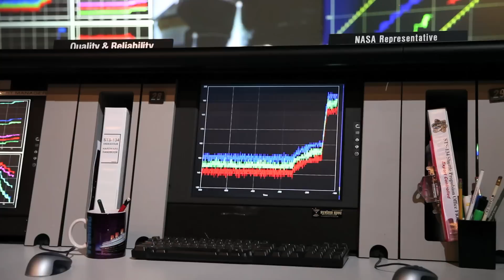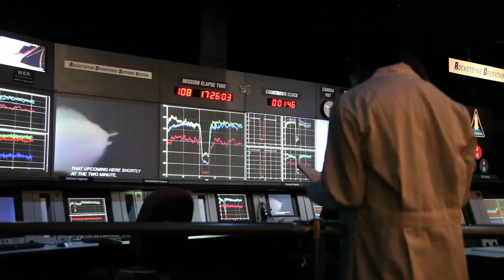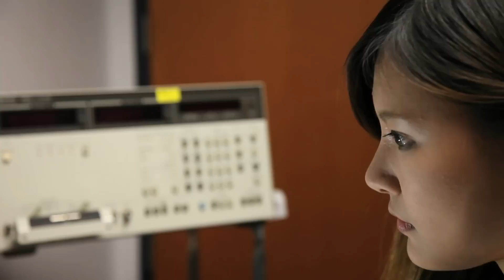Three Body Trailer (Full Version)